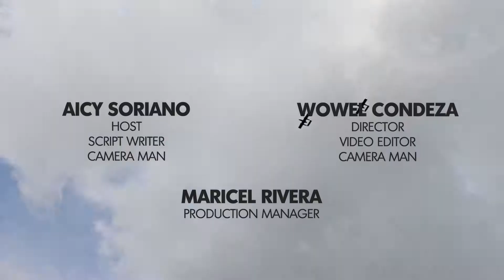06 Cowboy Festival 2017